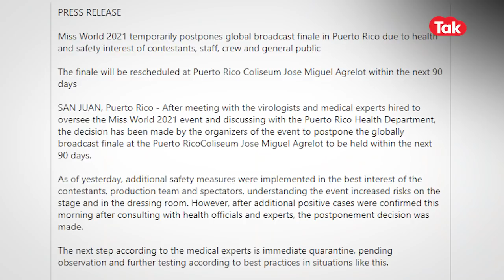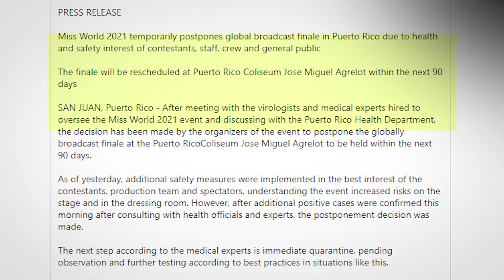Miss World 2021 के ग्रैंड फिनाले पर Corona का अटैक, हुआ रद्द, कौन हैं Manasa Varanasi?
एक बार फिर दुनियाभर में कोरोना का खतरा बढ़ रहा है। जिसका सीधा असर अब भारत में भी दिखने लगा है। लेकिन कोरोना के कारण अब मिस वर्ल्ड 2021 (Miss World 2021Pageant) के ग्रैंड फिनाले इवेंट भी पोस्टपोन कर दिया गया है।
मिस वर्ल्ड 2021 के कंटेस्टेंट और मॉडल मानसा वाराणसी कोरोना संक्रमण की चपेट में आ गई हैं. उनके अलावा 17 और लोगों को कोरोना पॉजिटिव पाया गया है. ऐसे में सुरक्षा को ध्यान में रखते हुए मिस वर्ल्ड 2012 इवेंट को पोस्टपोन कर दिया गया है.